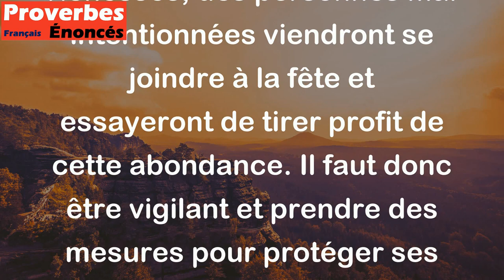A tas de blé, le rat s'y met. - Proverbe Afghan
Ce proverbe afghan signifie que lorsqu'il y a une grande quantité de nourriture ou de richesses, des personnes mal intentionnées viendront se joindre à la fête et essayeront de tirer profit de cette abondance. Il faut donc être vigilant et prendre des mesures pour protéger ses biens.